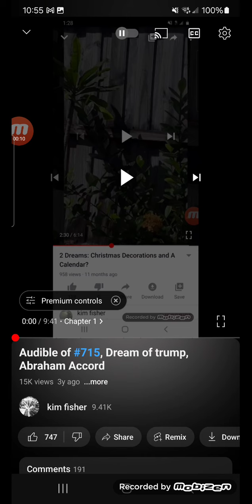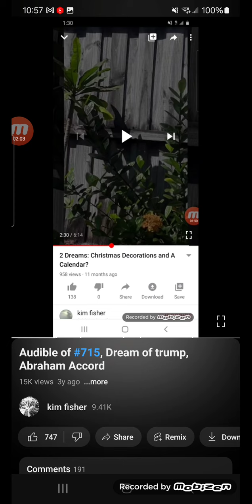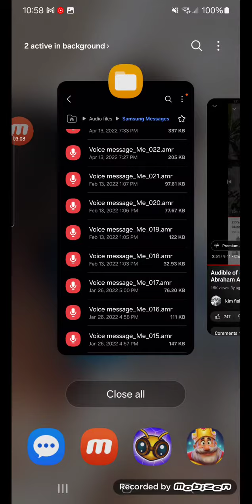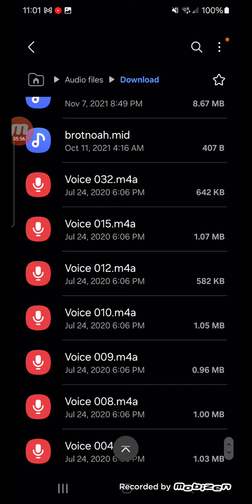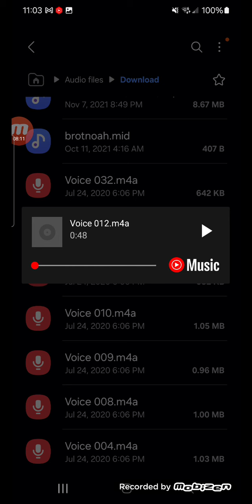JESUS IS COMING!!! BE ALRIGHT🌈